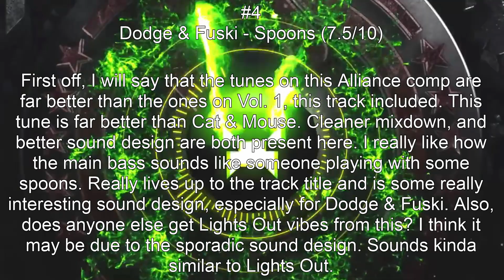Ranking Disciple Alliance Vol. 2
better than the first one, only slightly tho